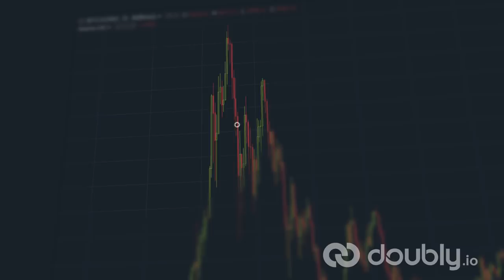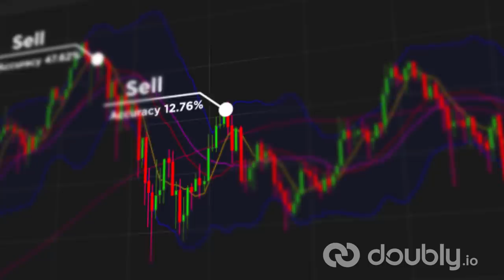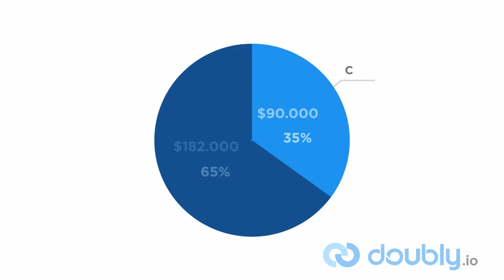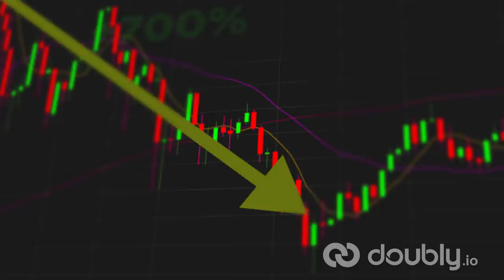Doubly.io - Behind the scenes with William Davies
Doubly is a successful AI-oriented Crypto-trading company. Our solutions are complex, automated and using the market’s leading self-learning trading program, which aims at high profits within a short period of time. AI gives us the prospect of hundreds of correct trading decisions in matters of seconds.